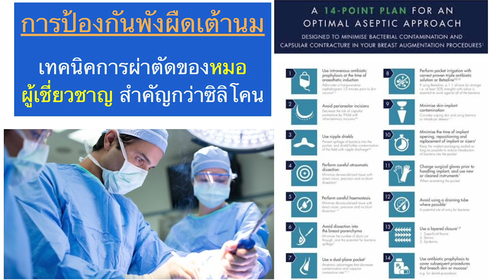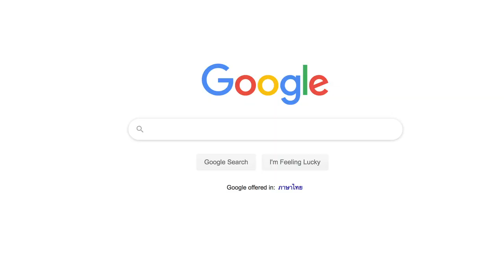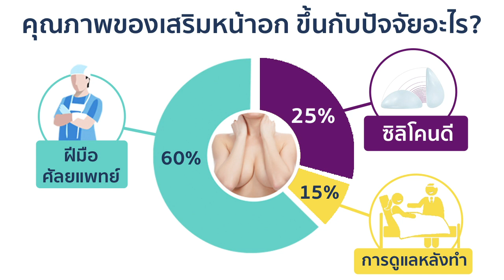[Dream]วิเคราะห์ทุกเรื่องการเสริมหน้าอก ทรง/ไซส์/ซิลิโคน เลือกยังไงดีสุด เทรนด์ปี 2021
เสริมหน้าอกแบบพอดีตัว ซิลิโคน Mentor Xtra gel 255 cc รุ่นใหม่ล่าสุด ดีกว่าเดิมอย่างไร
เสริมหน้าอกอย่างไรให้ดูสวยสมจริงเป็นธรรมชาติ เหมาะกับเทรนด์

// รายการ Real review โดยดรีมคลินิก รีวิวประสบการณ์ผ่าตัด เสริมหน้าอก ดูดไขมัน และศัลยกรรมความงามอื่นๆ โดยคุณหมอทรงยศ และ คนไข้จริง กับเรื่องจริง ปัญหาจริงของคนไข้หลากหลายรูปแบบ ไม่เน้นแต่คนสวยพริตตี้ ดารา พรีเซนเตอร์
โดยคุณหมอทรงยศ แพทย์เฉพาะทางศัลยกรรมตกแต่ง (ศัลยแพทย์ตกแต่ง ที่ได้รับการรับรองโดยแพทยสภา และสมาคมศัลยแพทย์ตกแต่งนานาชาติ ISAPS ) จะแนะนำวิธีการผ่าตัด และแนวทางการแก้ปัญหาอย่างถูกต้องตามหลักวิชาการสมัยใหม่  Update เทคนิคและเครื่องมือต่างๆที่มีการคิดค้นและใช้กันในระดับนานาชาติ เลือกนำมาปรับใช้ให้สามารถตอบโจทย์ ตอบสนองตามความต้องการและสภาพร่างกายของคนไข้แต่ละคนให้ได้อย่างดีที่สุด

🏆เสริมหน้าอกที่ดรีมคลินิก ผ่าตัดโดย นพ.ทรงยศ ศัลยแพทย์ตกแต่ง ติดอันดับ 1ใน5 ศัลยแพทย์ผู้เชี่ยวชาญเสริมหน้าอกของประเทศไทย 3ปีซ้อน  เน้นเทคนิคเสริมหน้าอกพอดีตัว อย่างปลอดภัยและ ดูเป็นธรรมชาติเหมือนจริง ไม่ดูหลอก ดูปลอม

ติดต่อเรา สนใจปรึกษา,จองคิว,ประเมินก่อนทำ ได้ที่: